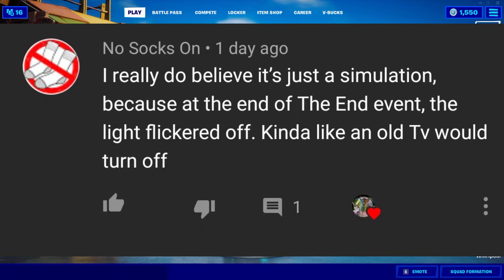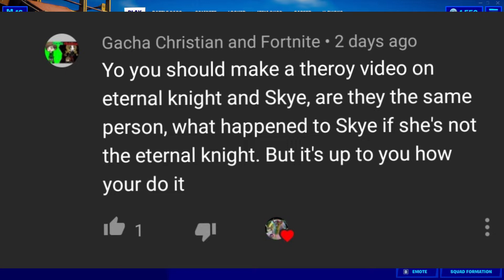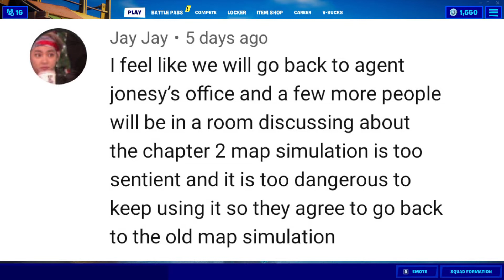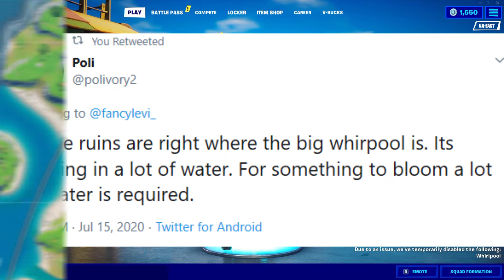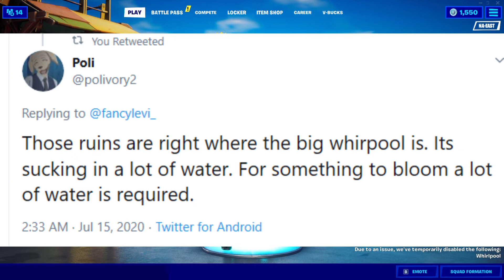Community Theories #1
If your reading this, your one step closer to entering this giveaway. Simply type "Hamburger" in the comment section and I will be picking one person to win any skin of their choice.
This isn't a big giveaway, just a little secret one for the Reapers who read the description!